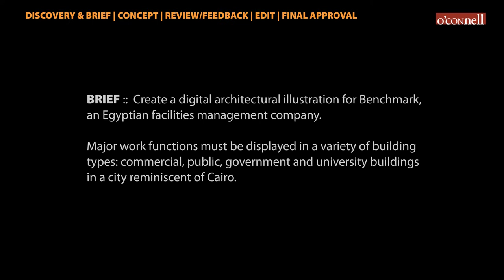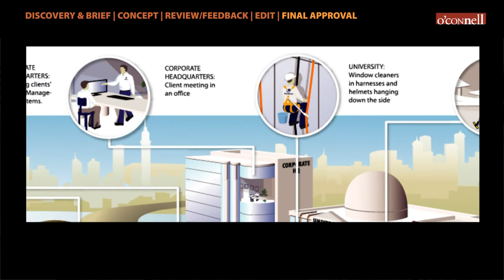Digital Illustration Process for Benchmark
Digital illustration design and creation process for Benchmark, a facilities management company based in Cairo, Egypt. The illustration process consists of five steps or phases - Discovery & Brief, Concept, Review & Feedback, Edit and Final Approval. You can find more information and projects at oconnelldesign.com.